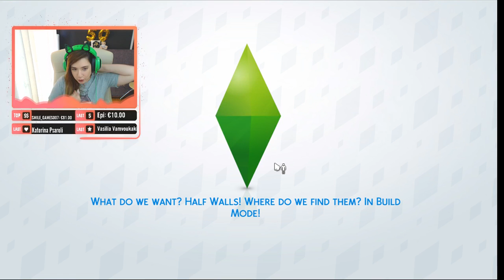Σήμερα θα δούμε τι κάνει ο Mad Max στο Sims 4 (Live) | Missmaddenplays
Μέλη καναλιού:
EPI HERE
Ζαχαριας Πολιτης
EvhGames07
Christos K
AGGELER DR
Nikos moustogiannis
GEORGE A.
SMILE_GAMES007
Διονύσης Π